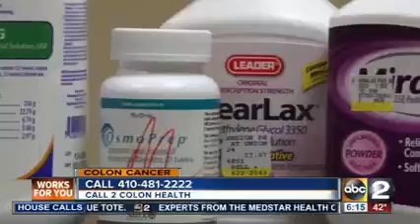What to Do if Your Colonoscopy Detects Colon Cancer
What do you do if colon cancer is detected during your colonoscopy? Dr. P. Jeffrey Ferris, chief of colorectal surgery and general surgery at MedStar Franklin Square Medical Center, explains the multi-modality approach to cancer treatment